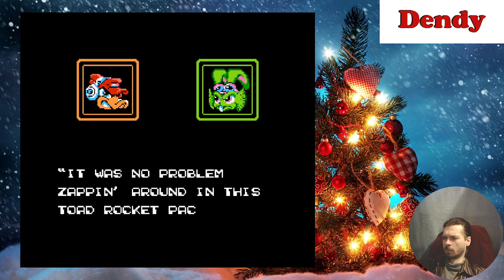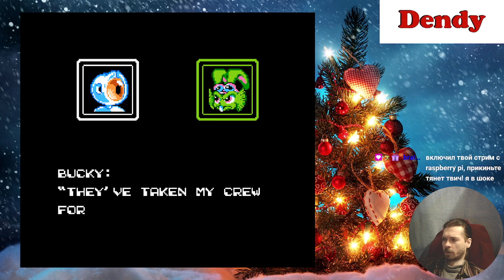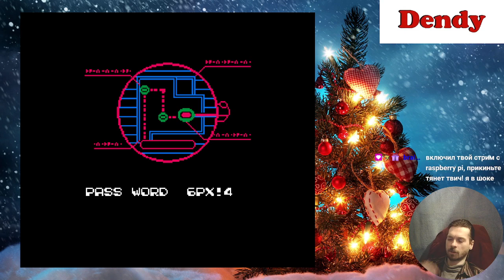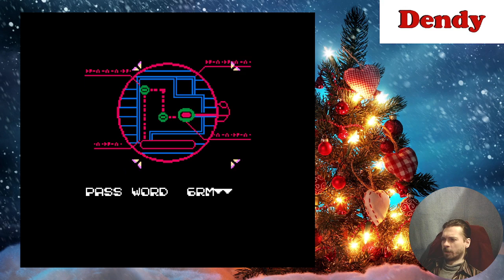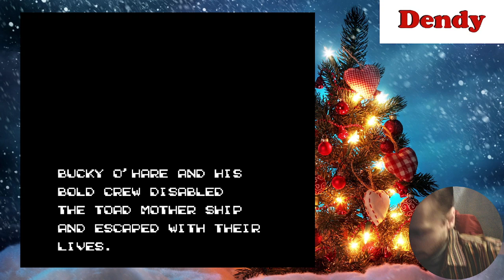прохождение bucky o'hare (ретро зима, nes)